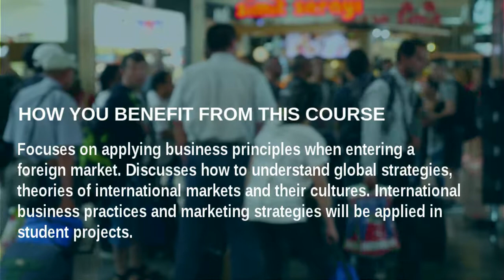BUS5105 International Business & Marketing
Develops and cultivates the leadership skills of students’ within international business and marketing. Within this course students’ will learn the different strategies to enter foreign markets and the ethical practices that drive success in today’s international competitive markets. This course is designed to enrich a business leader’s propensity for engagement in global business and how business leaders operate. This course encompasses a variety of coursework in international business development and modern day leadership required for diversity in global markets.